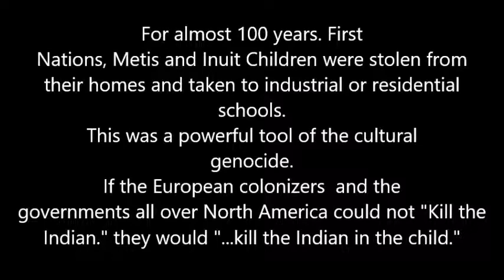Police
Police and Stolen Children:  Healing The Sacred Circle